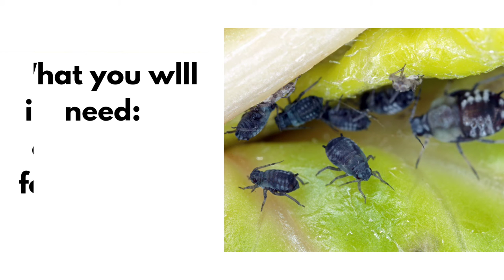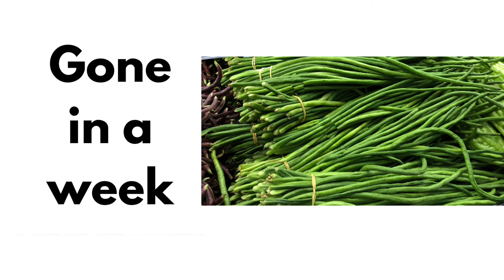Control Aphids in String Beans using kitchen ingredients!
Control black bean aphids in string beans using only baking soda and dishwashing.liquid solution.